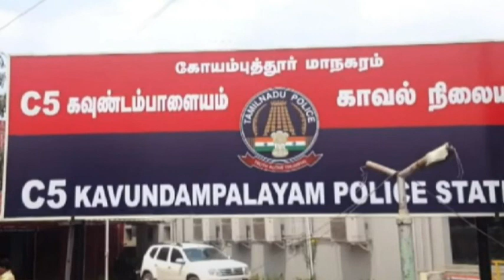ஓரினச்சேர்க்கையால் மொத்தமாக அழிந்த குடும்பம் கோவையில் நடந்த அதிர்ச்சிசம்பவம் புதுப்பெண் எழுதியகடிதம்